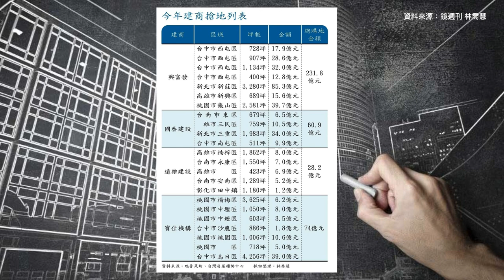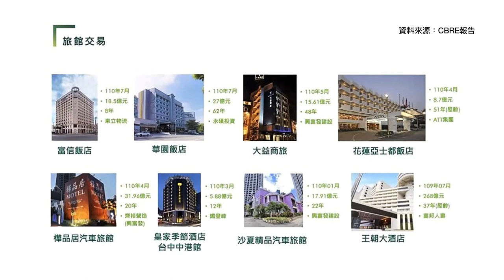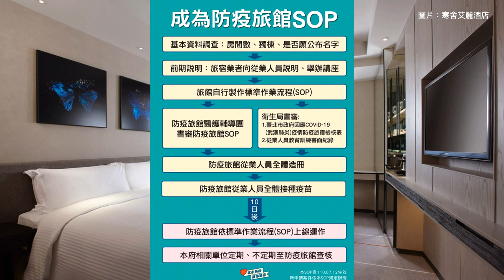危機入市買旅館？原來獵地大富翁！【CC字幕】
疫情影響下觀光餐旅產業慘澹，但是在商業地產上今年發現有不少旅館交易。到底買方是為什麼想投入收購旅館呢？這些買方大戶的思維跟一般旅館業者有什麼不一樣？擁有資產的旅館業者該怎麼求生存？這集讓專業的Oma幫你深入解析吧！